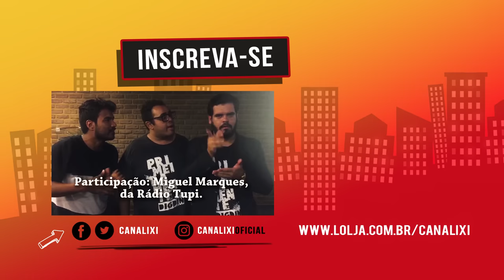CONHECIMENTO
Como dizem por aí, o conhecimento é o bem mais valioso que se pode ter - até mesmo na hora de um assalto.

ALAN RIBEIRO:  ASSALTANTE
ISAÚ JUNIOR: ESTUDANTE

DIREÇÃO: JULIANO EUSTÁQUIO (PIT) / FERNANDO NEGROVSK
PRODUÇÃO: CANAL IXI
ROTEIRO: CANAL IXI
EDIÇÃO: BRUNO DA SILVA COSTA